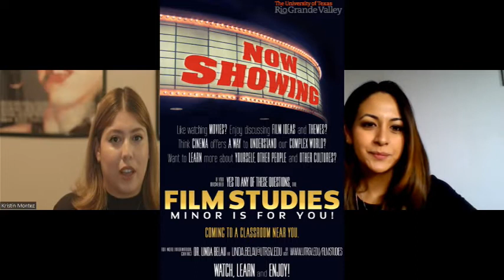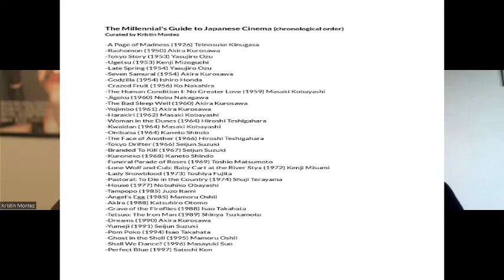Talk The Talk Season 10 Featuring: Kristin Montez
Kristin Montez is a writer, cinematographer, and film editor based in the RGV. She recently graduated from the University of Texas Rio Grande Valley with a BA in film production and a double minor in film studies and French. Kristin’s work draws influence from French New Wave, 90s/00’s EDM, and 60s Japanese Cinema. Her next project, Beat!, is a six-episode comedy web series about the employees of a cosmetic store and the colorful customers they encounter on a daily basis.

* Here are helpful links to follow, contact, and support Kristin Montez:
Instagram blog: @manicpixiescreenqueen  where she posts cinematography from films around the world.